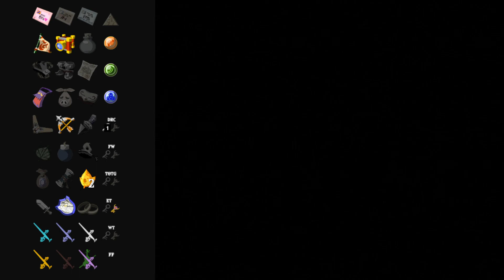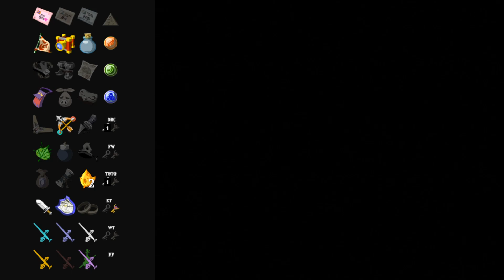Seeking Revenge [ZWWR - Part 2]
Best served with a side of stabbings.